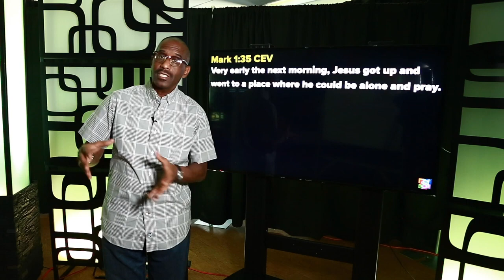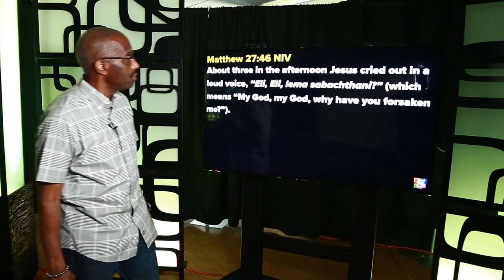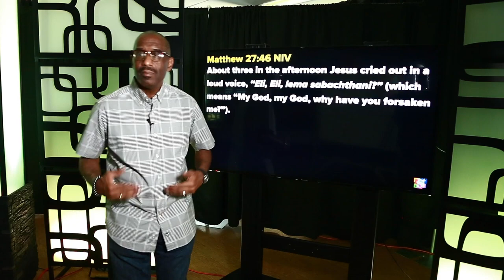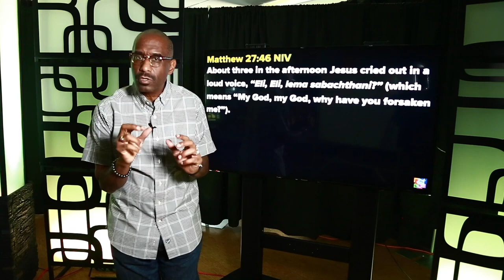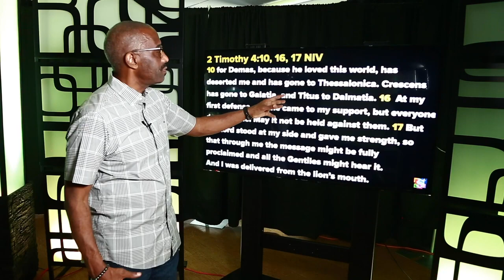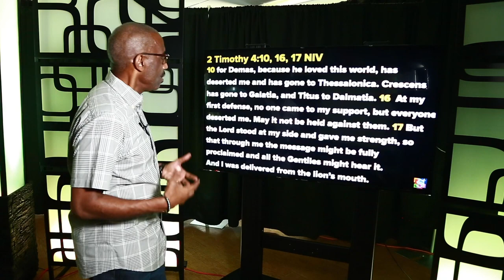Powerful Points to Ponder - KNOW FEAR : Fear of Loneliness - August 18, 2022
Powerful Points to Ponder - KNOW FEAR : Fear of Loneliness